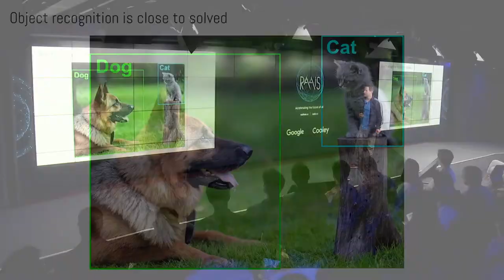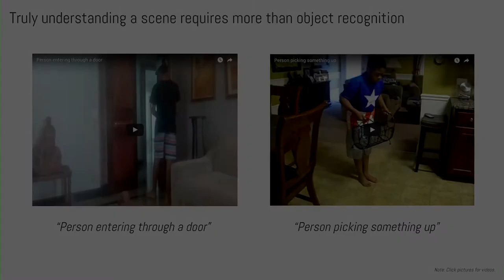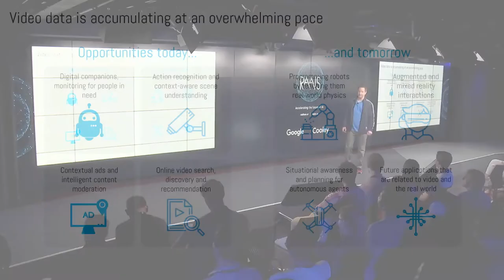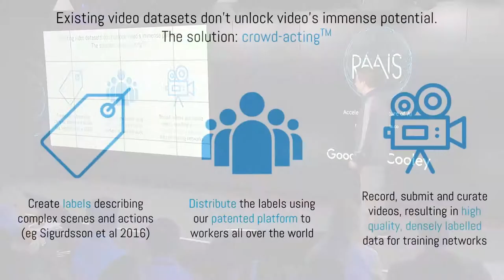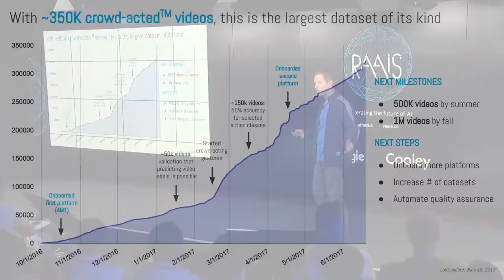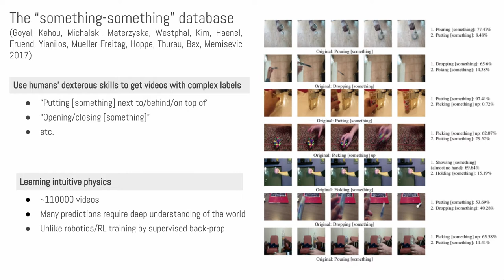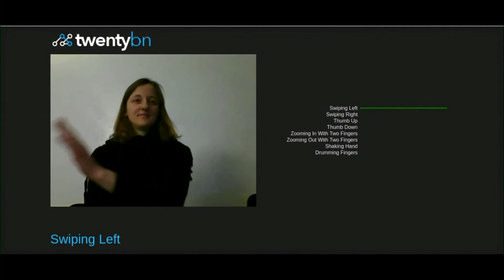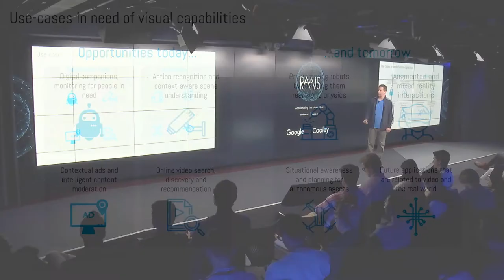RAAIS 2017 - Roland Memisevic, Chief Scientist at TwentyBN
Roland Memisevic on "A Roadmap for Learning Real-World Visual Common Sense from Video"

Roland received the PhD in Computer Science from the University of Toronto in 2008 doing research on neural networks. He subsequently held positions as a research scientist at PNYLab, Princeton, as a post-doc at the University of Toronto and at ETH Zurich, and as junior professor at the University of Frankfurt.

In 2012 he joined the MILA deep learning group at the University of Montreal as an assistant professor. Since 2016 he has been Chief Scientist at the Canadian-German AI startup Twenty Billion Neurons, which he co-founded in 2015. Roland was named Fellow of the Canadian Institute for Advanced Research (CIFAR) in 2015. His research interests are in deep and recurrent neural networks, in particular, as applied to video understanding.

It's presented by The RAAIS Foundation, a non-for-profit with a mission to increase participation, access to education and resources in AI in order to help advance the greater good.

Air Street Capital invests in startups that build and make use of artificial intelligence and machine learning technology to solve problems for both enterprises and consumers.